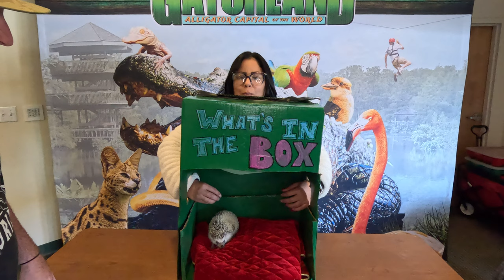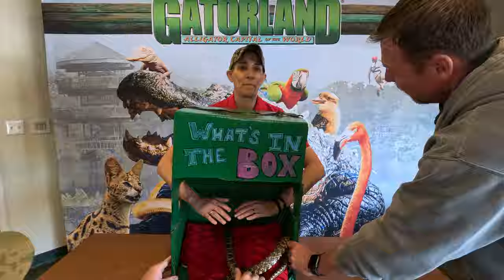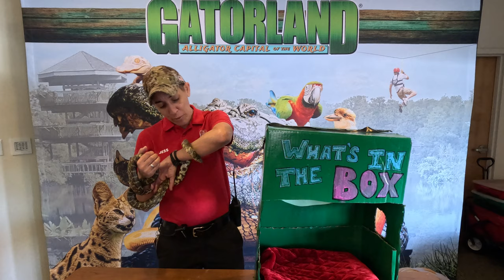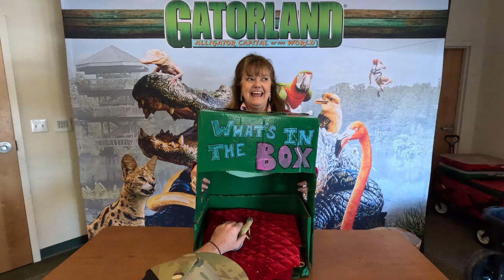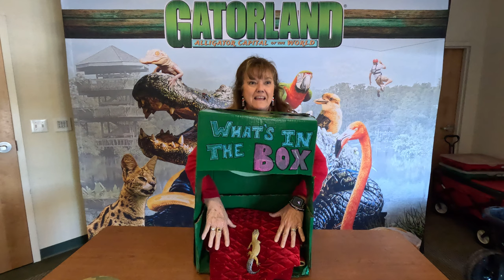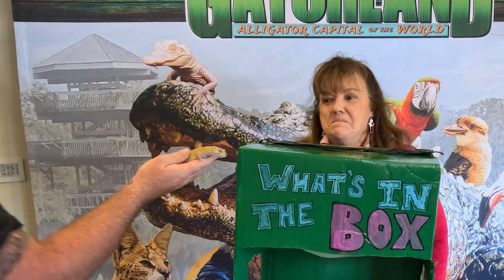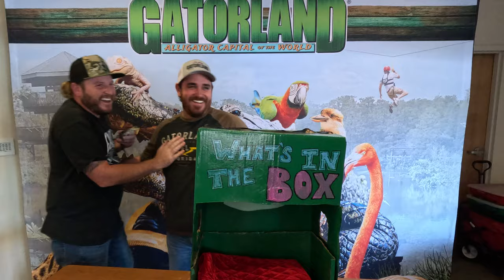WHATS IN THE BOX⁉️⁉️⁉️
Hey Ya’ll.
Love y’all,
Savannah